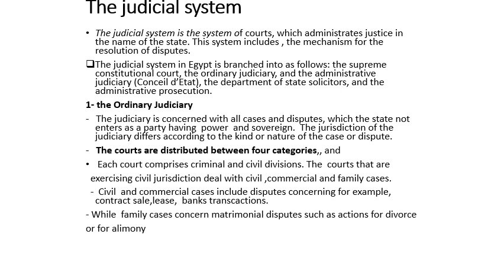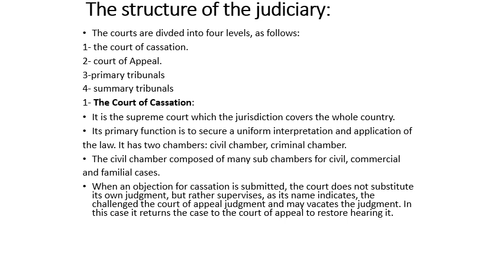المستوي الأول - مبادئ القانون - 05